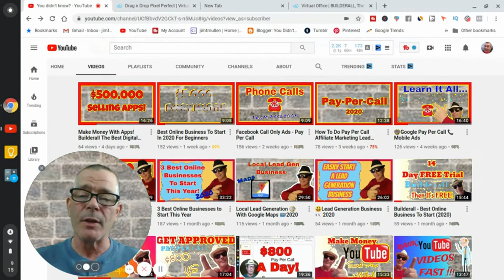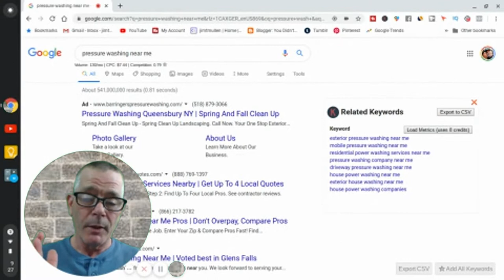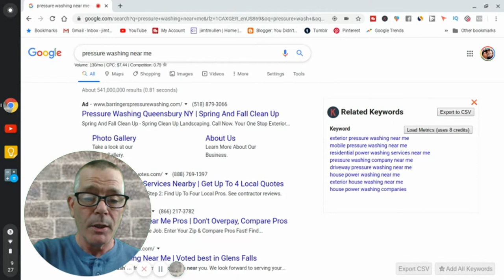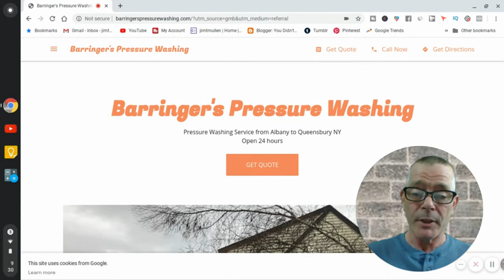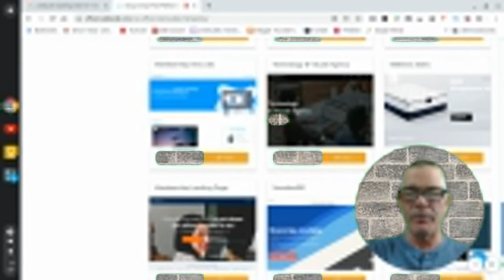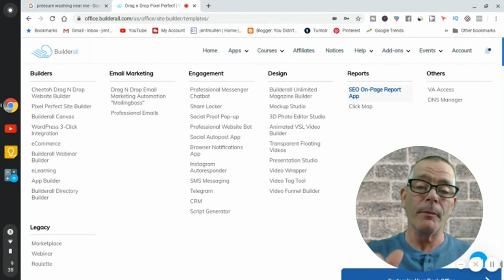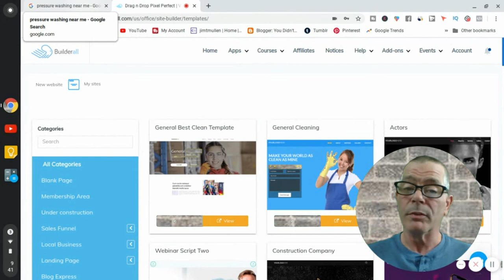How To Start A Lead Generation Business From Scratch